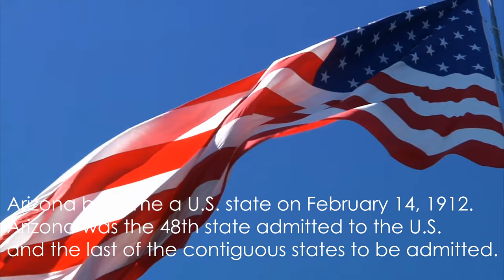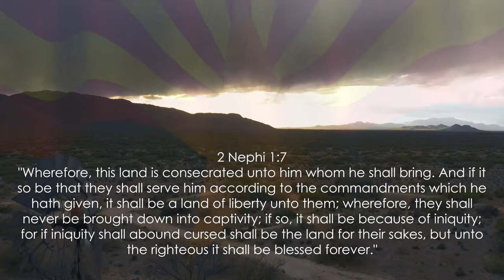ARIZONA'S b day tribute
VERY THANKFUL FOR ARIZONA AND THE PROMISES WE HAVE WITHIN THE SCRIPTURES.

HAPPY BIRTHDAY, ARIZONA
THANKS FOR THE USAGE OF THE BEAUTIFUL MUSIC
thanks to storyblocks for helping with all the inspirational video and talent...

thanks for the opportunity to work in film in Bowie Arizona,  USA. .the most awesomest place to live, film, and work. May GOD bless this land forever.

America The Beautiful -Instrumental